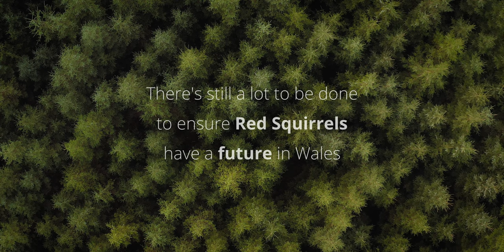Mid Wales Red Squirrel Project Film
The Mid Wales Red Squirrel Partnership (MWRSP) was established in 2002 to protect the unique population of red squirrels in mid Wales; one of only three significant red squirrel populations in the whole of Wales, and the only one to survive without rereleases. Our work includes...
- establishing a buffer area around the stronghold with control of grey squirrels
- ongoing monitoring of the red squirrel population
- advising landowners on habitat improvements for red squirrels
- involving local schools and communities
- using forest planning to maximise the value of forests for red squirrels